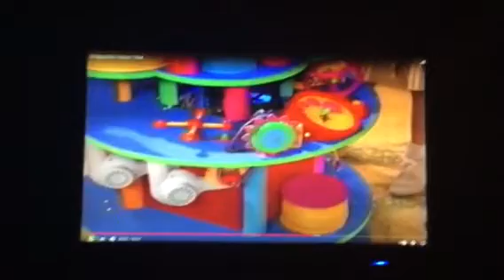Barney & Friends Professor Tinkerputt Kids Balloons Cheering Normal And Slow 1999